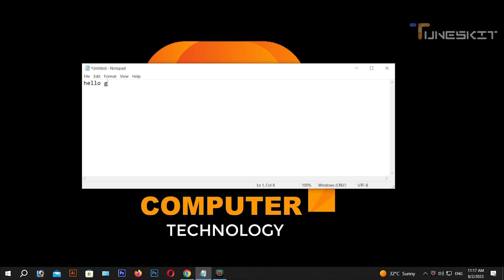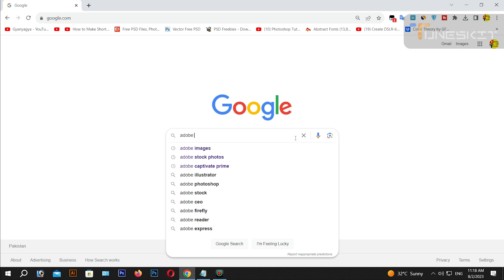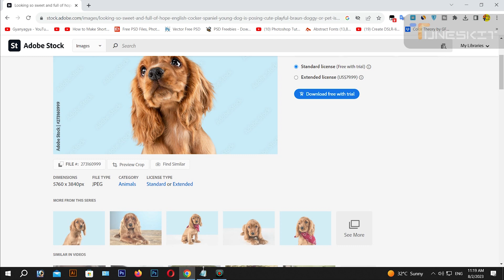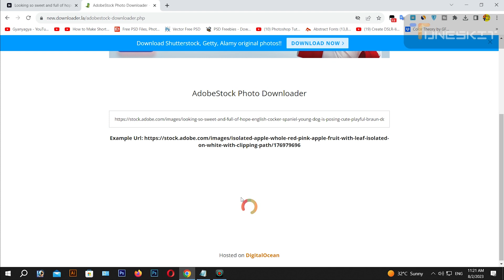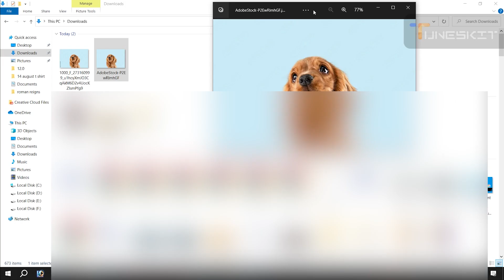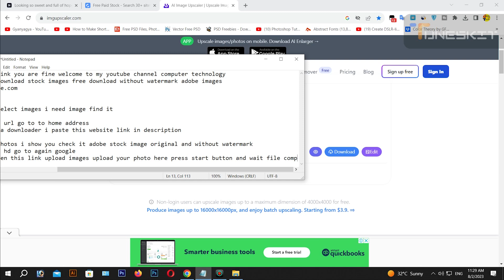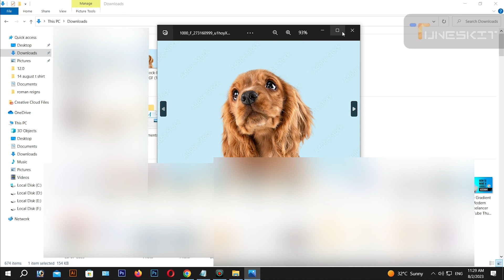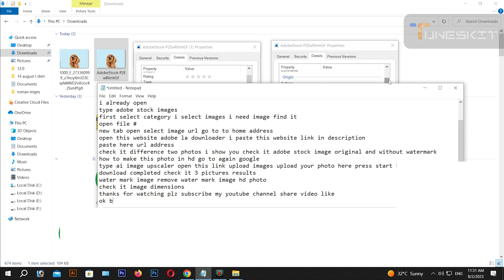How To Download Adobe Images | Adobe Stock Images Free | Adobe Photo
Tech in computer
Computer in tech
computertechnology

How To Download Adobe Images
Adobe Stock Images Free
Adobe Photo
Adobe Stock Images
Adobe Stock Photos

Adobe Stock Images, also known as Adobe Stock, is a stock photography service provided by Adobe as part of its Creative Cloud offering. It is a marketplace where users can find and purchase high-quality images, illustrations, vectors, videos, templates, and 3D assets for use in various creative projects, such as web design, graphic design, advertising, presentations, and more.

It provides a convenient solution for designers and creators who need professional-quality visuals but might not have the resources or time to create them from scratch.

Additionally, for users of Adobe Creative Cloud applications like Photoshop, Illustrator, and InDesign, Adobe Stock is seamlessly integrated, making it easy to search, license, and use images directly within these software programs.